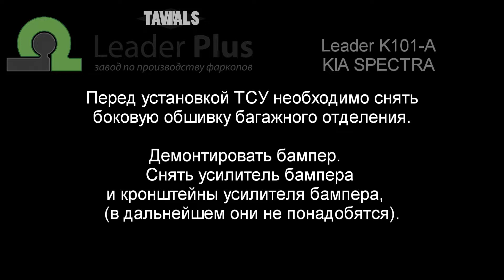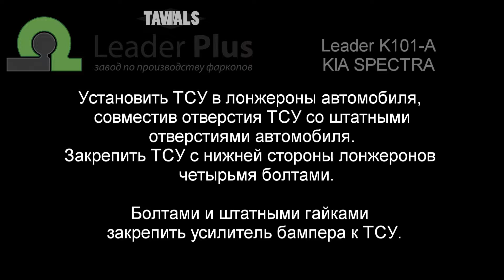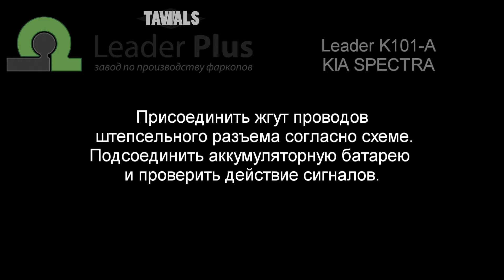Установка фаркопа Leader K101-A. KIA SPECTRA, KIA SERPIA II, KIA SHUMA. 1998-...г.в.